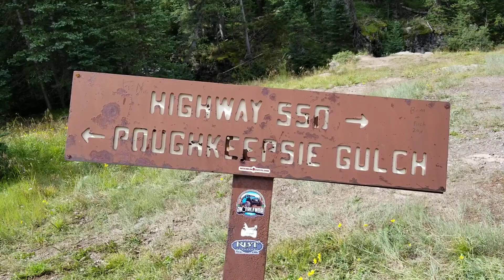part 5 of Alpine loop out of Ouray to Poughkeepsie Gulch